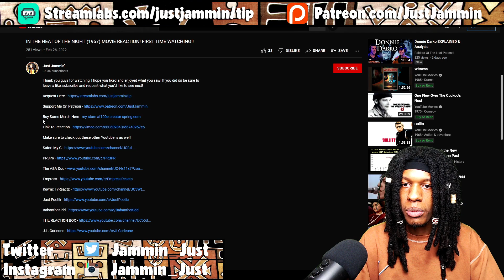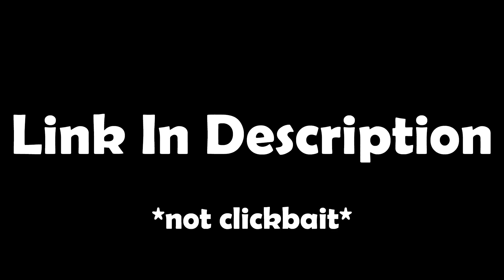FIRST TIME HEARING The Beatles - Norwegian Wood (This Bird Has Flown) REACTION